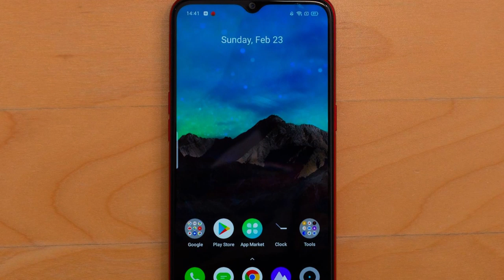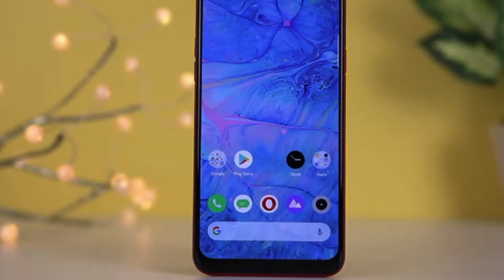Realme C3 Review /واش يستاهل 1500 درهم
realme c3  تفاصيل ومميزات وعيوب وثمن هاتف رلمي الجديد في المغرب
price and review realme c3
👇 لا تنسوا الإشراك في القناة أصدقائي 😍😍 وتابعني على إنستغرام